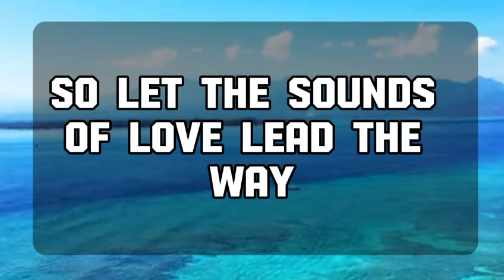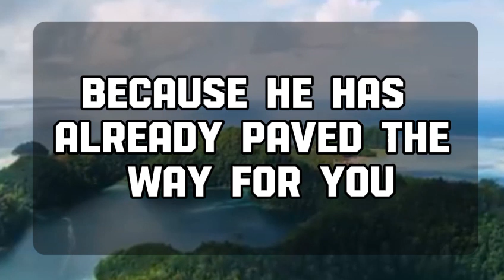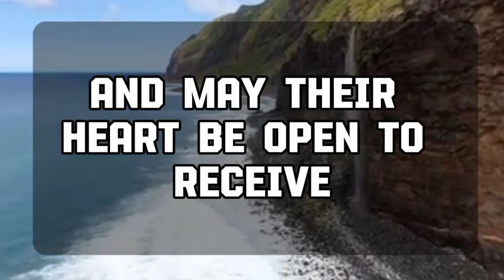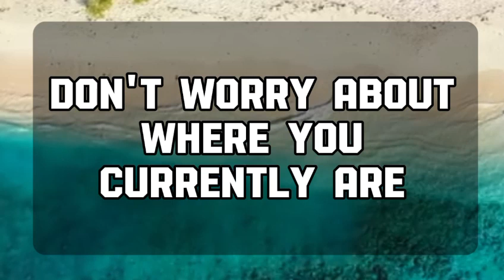Angel message: This person is looking at your picture and crying. 💌 God message || Universe message